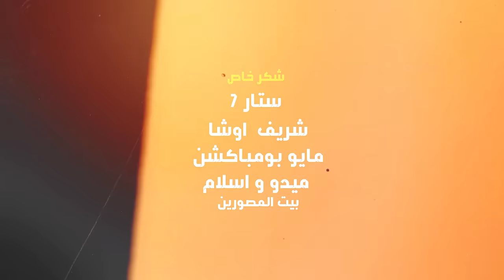Set El Banat - Mahmoud Adel [Official Music Video] | EXCLUSIVE | ست البنات - محمود عادل 2023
Lyrics : Temon-bomba
Music produced by : Selim Tito
montag : gemy
Dj : Mahmoud Sakr
Dierctor : Mostafa Asd
DOP: Ahmed osha
Stylist: Ahmed Salah

Project Manger : Mostafa Asd
Production Manager : Bedo Adel
Location : Home Photographers2
Location Manger : Eslam - Mido

Montage - Desgin Poster : Gemyfx

Model - Nada

Social Media :Mostafa Asd - Mohaned Ze3ter

Hair Stylist : Mr Hamasa